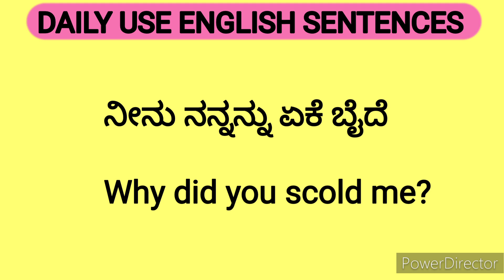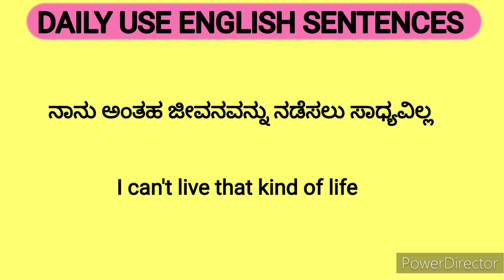daily use english sentences through kannada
👈 spoken english daily use sentences through kannada.